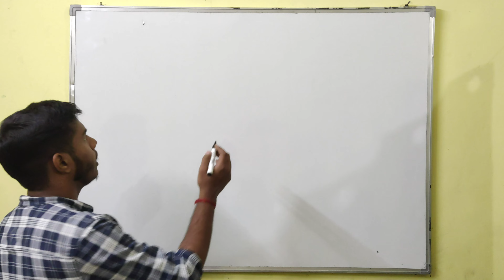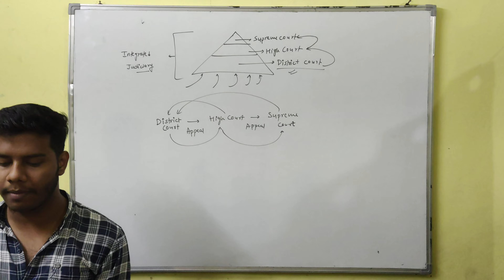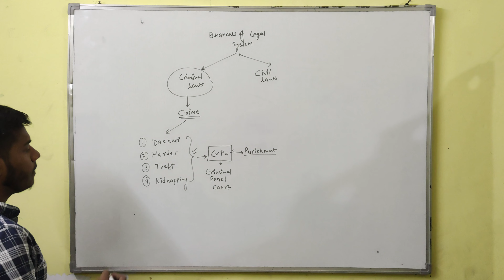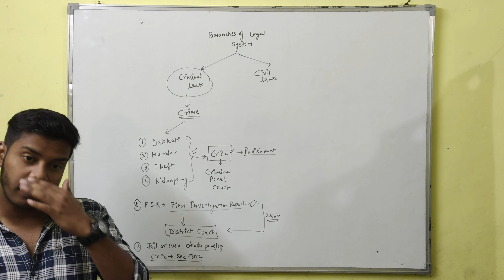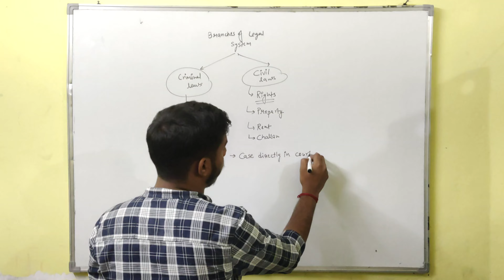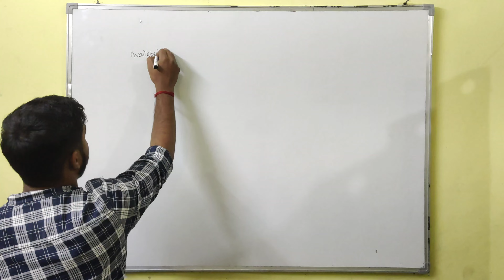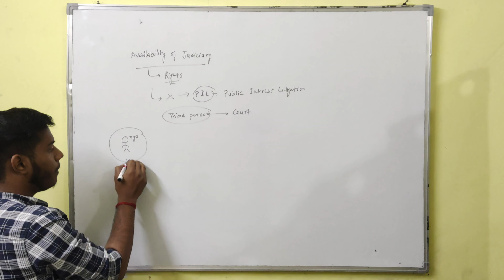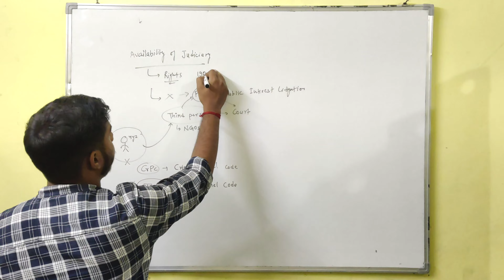Judiciary (Structure, Branches and Availability ) explains upsc ncert class8th ~ Part 2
Topic: Indian Judiciary explain
what is judiciary, need of judiciary, Independent judiciary and Structure of judiciary,
Ncert book
Upsc explain

Hello students, aapka swagat hai Genius Academic studies ke naye video me. Aaj hum padhenge
I hope aap sab ko topic samaj me aaya hoga agar aapke koi doubt hai to comment m jarrur puche
Genius Academy Studies
Find your path to knowledge here

Ask your doubts In comments box ..✍️
Pdf available on telegram channel😊